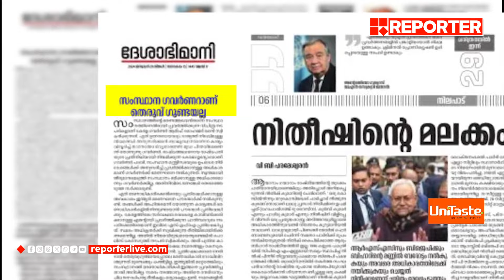ഗവർണർക്കെതിരെ രൂക്ഷ വിമർശനവുമായി ദേശാഭിമാനി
ഗവർണർക്കെതിരെ രൂക്ഷ വിമർശനവുമായി ദേശാഭിമാനി | Deshabhimani | Kerala Governor

With Regards
Team RBC